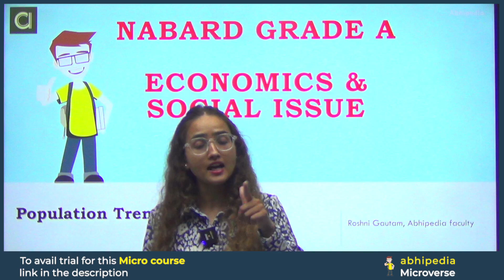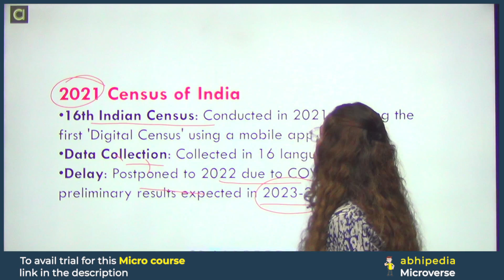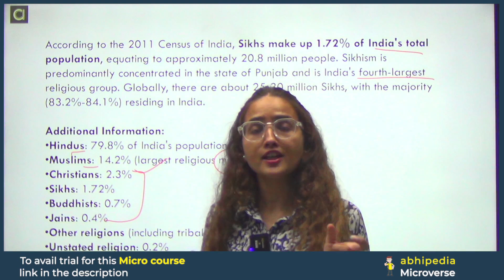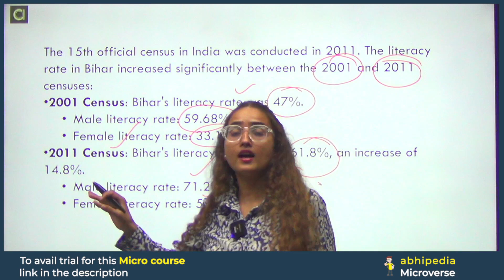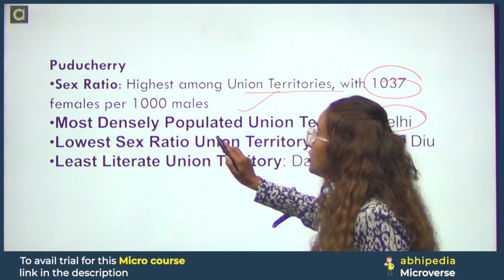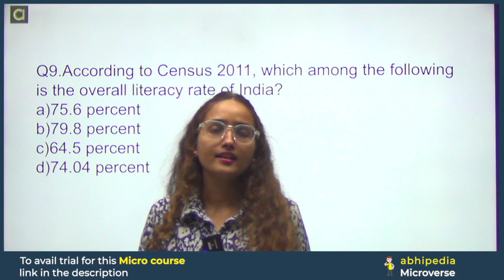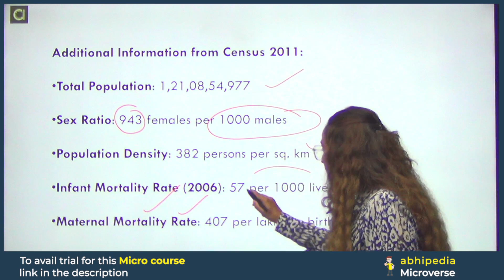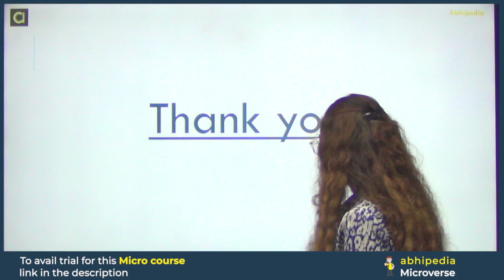NABARD Grade A Exam 2024 | General Awareness | Population Trends MCQ's | Session -1| Micro Courses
Click Here to check All Micro Courses of Nabard Grade A

NABARD Grade A Exam 2024,abhipedia Micro Course,NABARD Exam Pattern,expert Educators,Exam Success Strategies,NABARD Grade A Preparation,NABARD Exam Preparation,Economics & Social Issues Concepts,General awearness,micro course Learning for NABARD,NABARD jobs 2024,NABARD phase 1 2024,NABARD previous year paper,Prepare for NABARD Grade A Exam with ahipedia,How To Prepare for NABARD Grade A Exam,NABARD GRADE A EXAM 2024,Prepare for nabard 2024 with micro courses,Population trend prepration Through Micro Courses,abhipedia micro course,abhipedia nabard micro course